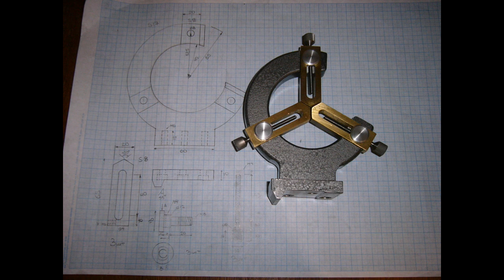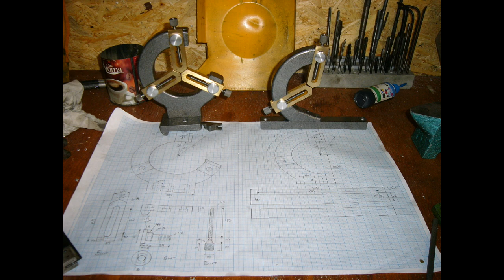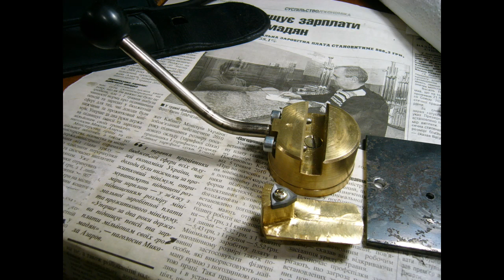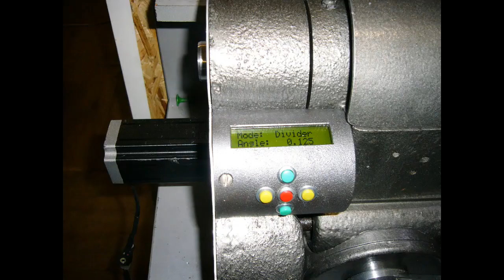Модернизация и оснастка токарного станка ТВ 16 слайдшоу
За мат политику и тролинг бан

Слайд шоу моих фотографий по ремонту и усовершенствованию моего токарного станка ТВ-16.
ТАК КАК МОДЕРНИЗАЦИЯ ДЛИЛАСЬ БОЛЬШЕ 6 ЛЕТ ОСТАЛИСЬ ТОЛЬКО ФОТО.
В этом видео выложены фото по работам:
модернизация планетарки
быстрая фиксация задней бабки
лоток от стружки
стол для станка
люнеты
накатка
хомутики для точения в центрах
проставка вместо малой продольной
кассетный резцедержатель Multifix
Два вида шарикоточилок
Шлифовально фрезерный шпиндель
все чертежи что я найду будут выложены в моей группе в ВК